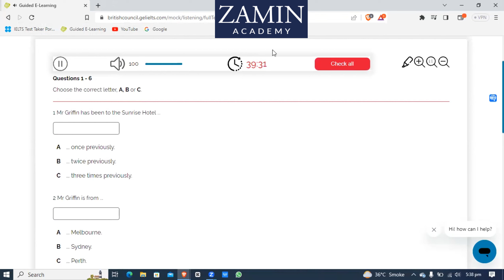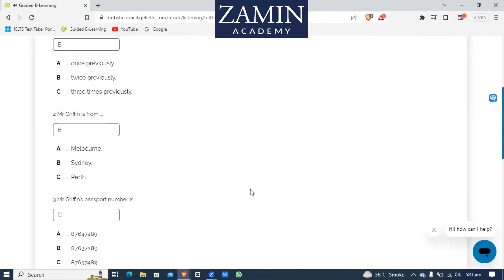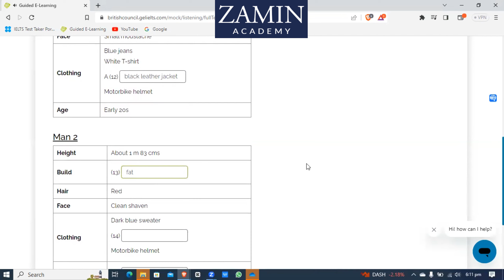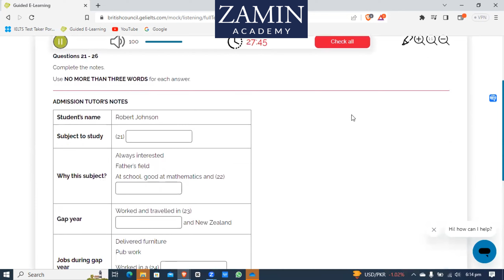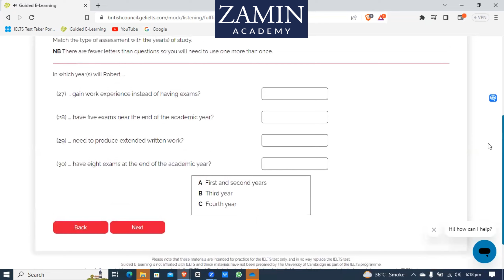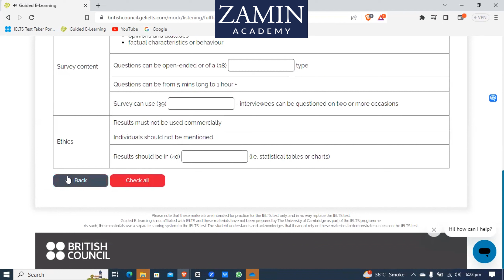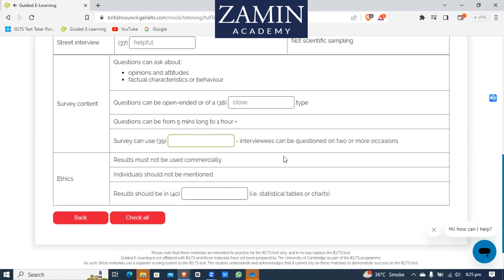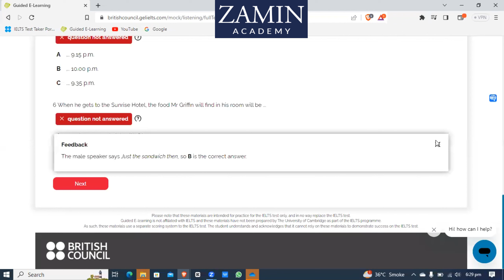IELTS LISTENING PRACTICE | MOCK TEST | Answers at the end of the video | Performed by a Learner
IELTS LISTENING PRACTICE | MOCK TEST | Answers at the end of the video